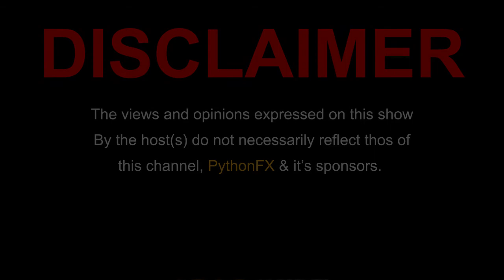PythonFX TV EP4| Ayanda Zikode on his journey as a Forex Entrepreneur and why education is important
On this week's episode of PythonFX TV, We're sitting Ayanda Zikode and he's telling us about his journey in Online marketing and Forex business, we also got to discuss his upbringing where he was telling about his upbringing in Peru.

Risk Warning: Trading Foreign Exchange and Contracts for Differences is highly speculative, carries a high level of risk and is not appropriate for every investor. You may sustain a loss of some or all of your invested capital, therefore, you should not speculate with capital that you cannot afford to lose.